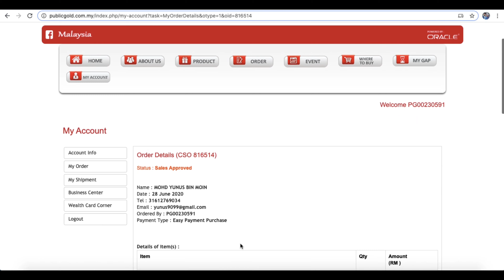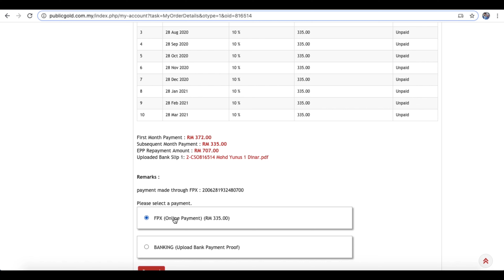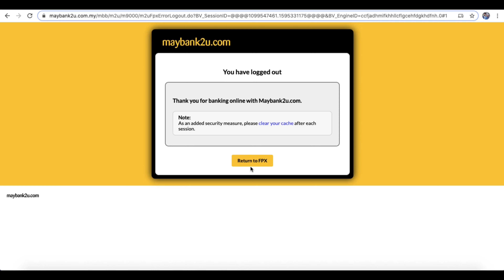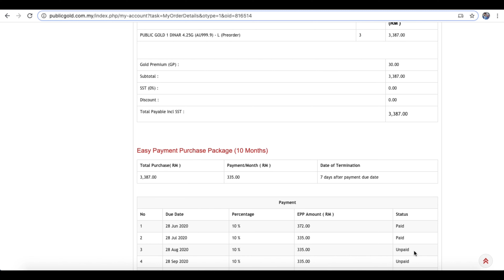Pembayaran FPX bagi Easy Payment Purchase (EPP) bagi Produk Public Gold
Nak daftar PERCUMA sebelum membuat sebarang pembelian, klik link ini untuk pendaftaran di PG Mall